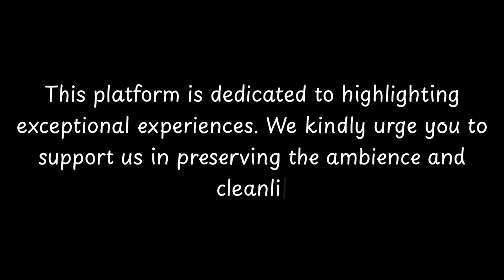Top Restaurants to Visit in Neokesaria, Ioannina Region | Epirus - English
Neokaisaria is a city located in the Ioannina Region of Greece. It has a rich history that dates back to ancient times. The city was originally known as Kaisareia and was founded by the Emperor Augustus in the 1st century BC. It served as an important administrative and commercial center during the Roman and Byzantine periods.

During the Ottoman Empire, the city was renamed Neokaisareia, meaning "New Kaisareia." It became a significant cultural and economic hub in the region. Many historical buildings and landmarks still stand today, showcasing the city's architectural heritage.

One of the notable attractions in Neokaisareia is the Castle of Ioannina. This medieval fortress played a crucial role in the city's defense against various invasions throughout history. It offers stunning views

          Neokesaria boasts an array of exquisite restaurants. Within England, Neokesaria stands out for hosting some of the finest dining establishments. Our research has identified the top 10 must-visit restaurants in Neokesaria.
 These acclaimed dining spots have garnered both local and nationwide attention, making them beloved destinations for diners across England. In this presentation, we'll guide you through the most stunning restaurants that Neokesaria has to offer.